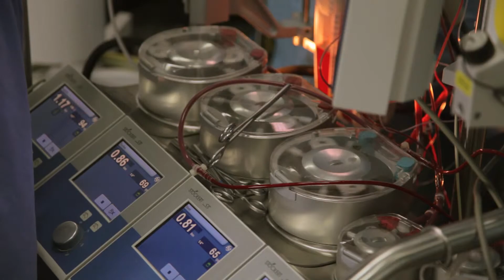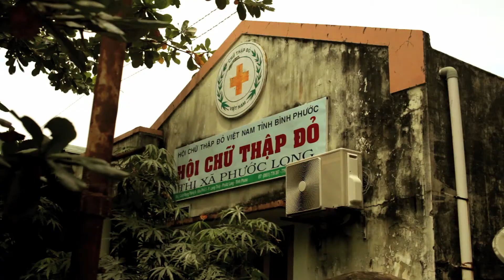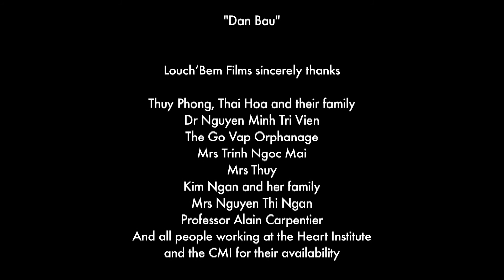Vietnam Hearts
Movie produced by Louch'Bem Films* for the "Fondation Alain Carpentier" on November 2013 in order to highlight the activities of the the Heart Institute and CMI. This movie has been presented to guests during 2013 Charity Gala and is the main promotion tool of the 2014 fundraising campaign.